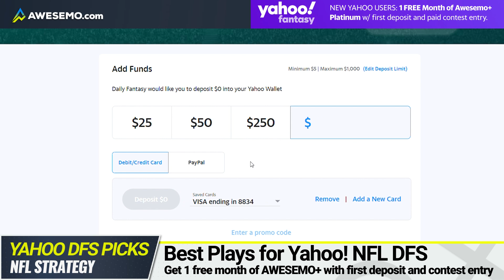Yahoo Daily Fantasy Football Picks Week 9 | NFL DFS Lineups & Picks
Awesemo NFL DFS expert Greg Ehrenberg breaks down the top Yahoo Daily Fantasy Football picks for Sunday's Week 9 slate of games. See why Greg is rolling with Stefon Diggs in his lineups, and who else is he picking this week!

Get ONE FREE month of Awesemo+ Platinum (access to all sports) when you make your first deposit and enter a paid contest on Yahoo

SHOW INDEX
0:00 NFL Week 9 Best Yahoo! DFS Plays
0:19 Josh Allen, Buffalo Bills
1:00 Stefon Diggs, Buffalo Bills
1:55 Darren Waller, Oakland Raiders